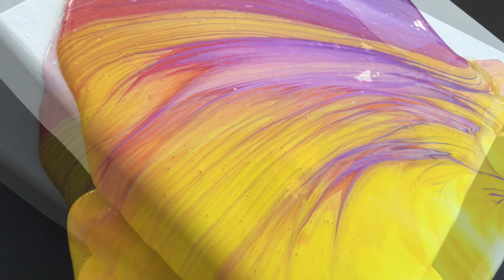Painting SATURN'S RINGS with a FAN! Beautiful and Relaxing! Unexpected result! Acrylic pour painting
Welcome!
I’m the artist formally known as Ace 😬. I started creating in this beautiful fluid art form for relaxation and to help with my anxiety. I hope this video helps you to relax and let go and just be in the moment.

Watch, listen, relax and let go!

Dream Flow Arts is a journey of self expression, relaxation and meditation. I’ve been painting for a long time but I only started working with fluid acrylics and pour painting when I started this channel. My hope is that this space can become an art hub for anyone who wants to learn how to paint in acrylics. It’s also for people who just enjoy watching paint pour while listening to calming music. Everyone’s welcome!

I hope I can grow and develop as this channel grows and develops. A lot of the art you’ll see here is abstract but all kinds of images emerge as I work. It’s all about letting go of outcomes and watching what happens. Flow art to me is about going with the flow on the outside as well as on the inside.